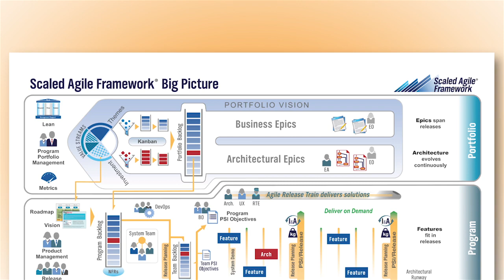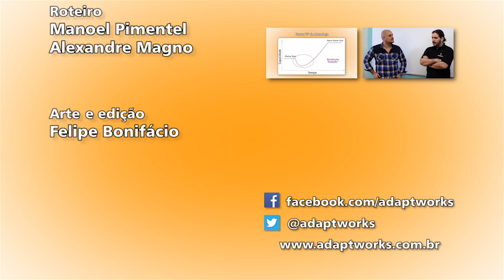Scaled Agile Framework - SAFe | Videocast Adaptworks #10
No videocast dessa semana, Manoel Pimentel recebe Alexandre Magno para baterem um papo e compartilham os seus insights sobre escalabilidade (Scaled Agile Framework - SAFe).
Como o SAFe está ajudando as grandes organizações? Scrum e SAFe, como as duas práticas conversam entre si? Assista agora em mais um Videocast Adaptworks.

Ficha técnica:
Apresentação: Manoel Pimentel
Convidado: Alexandre Magno
Produção: Felipe Bonifácio, Manoel Pimentel e Alexandre Magno
Roteiro: Manoel Pimentel e Alexandre Magno
Arte e edição: Felipe Bonifácio